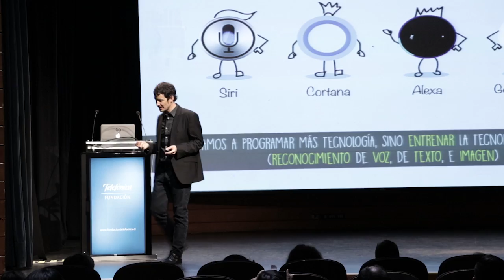Entrevista a Cristóbal Cobo sobre Innovación Pendiente - Aprendizaje Invisible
El 14 de noviembre, en Espacio Fundación Telefónica, se realizó un seminario, titulado Lo Pendiente y lo Invisible en la Tecnología Educativa, que contó con la presencia del investigador Cristóbal Cobo PhD. Director del Centro de Estudios de la Fundación Ceibal e investigador del Instituto de Internet de Oxford.

El evento fue una instancia pensada  para abrir el debate sobre tecnología y educación,  y una oportunidad para analizar, cuáles son las relaciones entre Educación, Innovación y Tecnología.

Video elaborado por Argumental Films